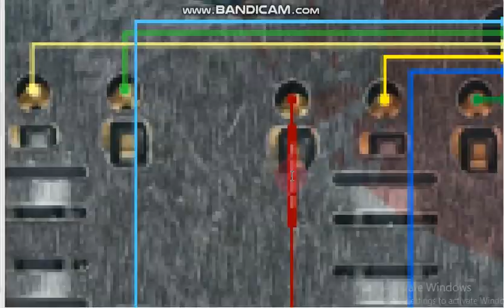sm a217 sim connecter jumper ways Samsung galaxy a21s sim not working solution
sm a217 sim connecter jumper ways Samsung galaxy a21s sim not working solution mobile hardware solution mobile hardware solution mobile hardware and software india technology Indian technology all mobile schematic diagram